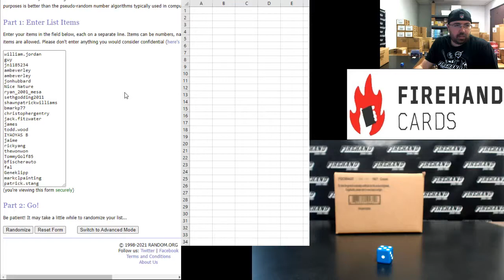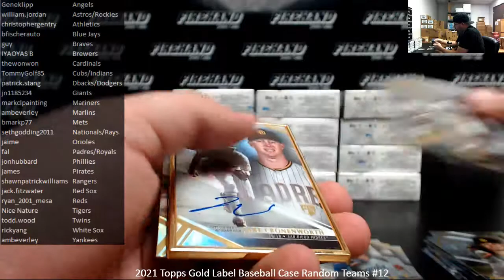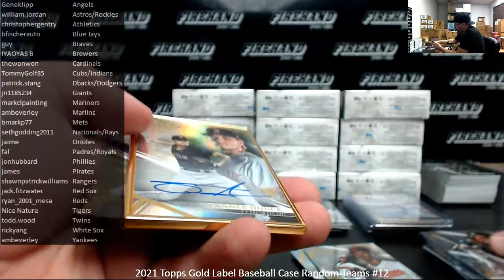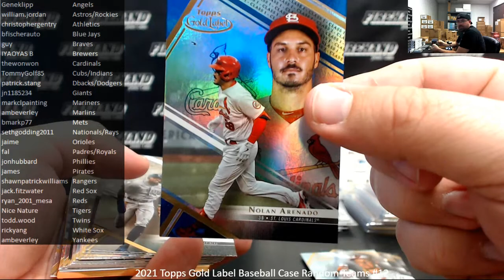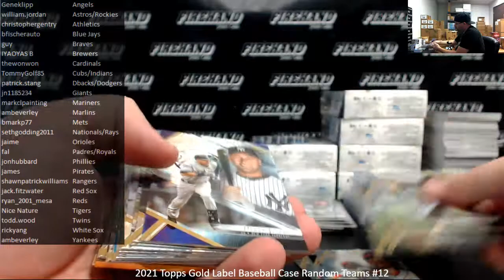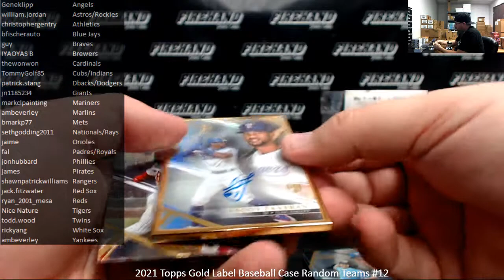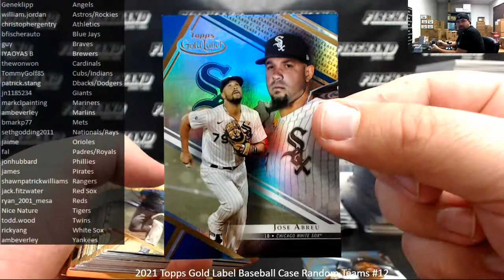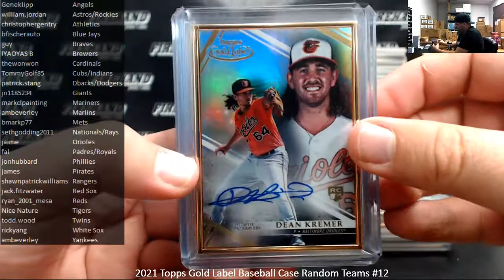11/5/2021 2021 Topps Gold Label Baseball Case Random Teams #12